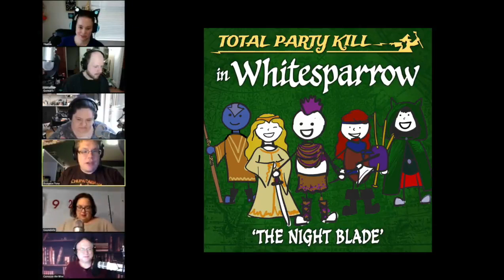TPK 289: The Night Blade, Part 1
A new season of adventures! A group of bandits bearing an infamous name threatens the town of Whitesparrow. Can five strangers--Gwyndielle, Thamia, Quewaris, Carrocon, and Li--help out the local sheriff and restore order? It's possible, if they're not too distracted by the giant hand at the edge of town.